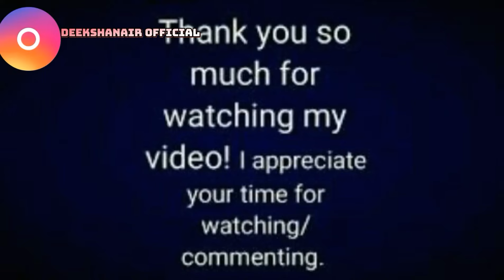(ENG SUB) ಮದ್ದು ಸೊಪ್ಪಿನ ಪುಟ್ಟು MADDU SOPPINA PUTTU [COORG TRADITIONAL STYLE] IN KANNADA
MADDU SOPPINA PUTTU

INGREDIENTS

200GM           JUSTICIA WYANAADENSIS LEAF/ MADDU SOPPU
1CUP              COCONUT 🥥
500GM           JAGGERY
500GM           RAVA
2TBSP            GHEE
5NOS              CARDAMOM/ ELACHI
3TBSP            CASHEW NUTS
11/2LTR          WATER 💧

METHOD

FOR THE EXTRACT

A BUNCH OF LEAVES AND STEMS FROM THE JUSTICIA WYNAADENSIS PLANT 🌱

TAKE A PRESSURE COOKER ADD JUSTICIA WYNAADENSIS / MADDU SOPPU, POUR WATER AND COOK FOR 3 WHISTLES.
STRAIN , COOL AND STORE FOR USE.
IN A PAN ADD 500GM RAVA FRY FOR 10MINS.
HEAT THE JAGGERY WITH A LITTLE WATER TILL IT MELTS.
IN A THICK BOTTOMED PAN ADD JAGGERY SYRUP INTO EXTRACT MIX WELL NOW ADD FRIED RAVA. SET IT TO BOIL. ONCE IT STARTS TO BOIL, REDUCE THE FLAME 🔥. KEEP STIRRING THIS MIXTURE CONTINUOUSLY.

HEAT 2TBSP GHEE IN A PAN ADD 3TBSP CASHEW NUTS FRY TILL IT TURNS INTO GOLDEN BROWN.
IN SAM PAN ADD 1CUP GRATED COCONUT 🥥, 5 CARDAMOM/ ELACHI FRY WELL  AND ADD THEM INTO BATTER MIX WELL.

AT ONE POINT, IT WILL START TO THICKEN AND YOU GET THE CONSISTENCY OF CUSTARD.
AT THIS STAGE TURN IT OUT INTO A PLATE. LET IT COOL FOR 2HRS.
ONCE IT COOL, IT IS READY TO BE CUT INTO SLICES.